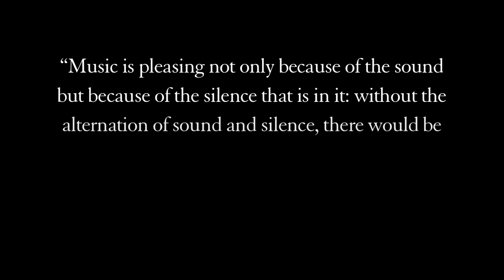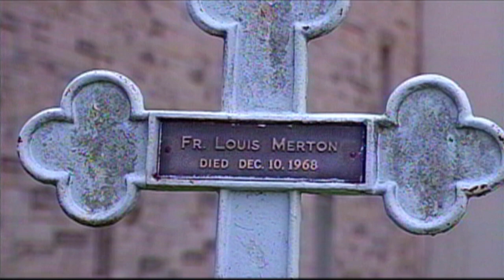Compassion Rising Film Preview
This is a PREVIEW of COMPASSION RISING
A Meditative Experience of Compassion

Inspired by the friendship between His Holiness the Dalai Lama and the late Thomas Merton.
This film contains footage chronicling the 40-year unfolding of COMPASSION beginning with the meeting between The Dalai Lama and Merton in 1968, the historic first-visit by helicopter by The Dalai Lama to the Abbey of Gethsemani in 1994, the subsequent Gethsemani Encounter in 1996, and the climactic recording and filming inside Mammoth Cave, the Abbey of Gethsemani, and the Furnace Mountain Zen Temple in 1999. Additional materials include the Interreligious Vigil for World Peace led by His Holiness the Dalai Lama and the meeting between The Dalai Lama and Muhammad Ali in 2003. All of the video is combined with the majestic music of Compassion.

About the Music:
Humanity is at a tipping-point. Either the world as a whole will consciously move toward the positive and towards peace, or devolve unconsciously toward the negative and destructive. COMPASSION was undertaken 12 years ago with the expressed intention of creating a new, more powerfully vibrating music derived and inspired from the ancient chant traditions of East and West, forged in the womb of the largest cave in the world, and specifically designed to bring forth feelings of compassion and peace so as to bring people together in harmony and love.